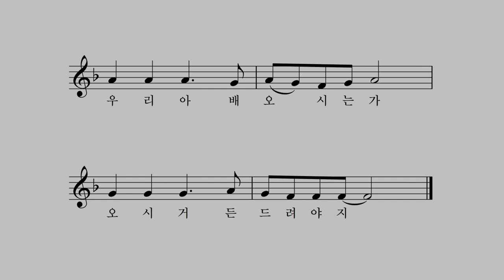고사리 노래 - 전래노랫말 박상문 작곡 이소영 노래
올라가면 올고사리
내려가면 늦고사리

줌줌이 꺽어다가
단단이 묶어다가

바리바리 실어다가
타래타래 엮어다가

앞 기둥에 걸었다가
뒷 기둥에 달았다가

다락 같은 동솥 안에
아리살짝 삶아내여

앞도랑에 흔들어다
뒷 도랑에 헹구어다가

은장도랑 드는 칼에
어석어석 썰어내어

아작아작 무쳐내어
열두 접시 갈라놓고

우리 아배 오시는가
오시거든 드려야지